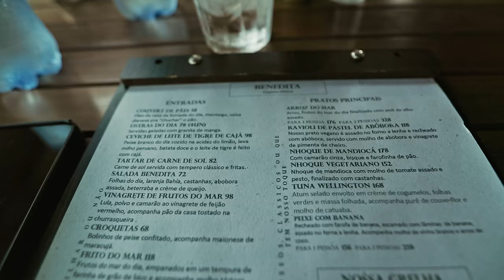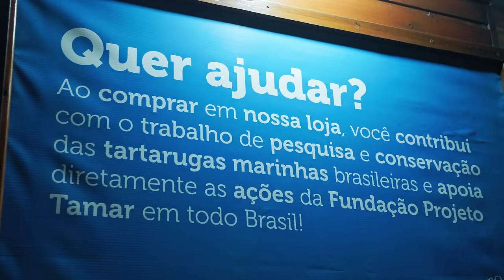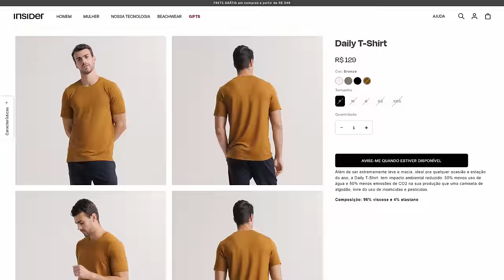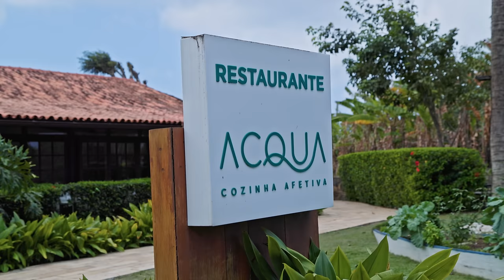Porque FERNANDO de NORONHA é o nosso destino preferido no Brasil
Fernando de Noronha é o nosso destino preferido no Brasil e muitos de vocês chegaram até o canal com a nossa primeira viagem para a ilha. Agora, mais felizes do que nunca, voltamos para explorar ainda mais lugares inéditos no destino. Vem com a gente passear pelas praias do Boldró, Baia dos Porcos, Porto e Baia do Sancho e fazer mergulhos de tirar o fôlego.

Se hospede no Dolphin Noronha e use nosso cupom NUMPULO24 para desconto na reserva

Viva experiências incríveis na Ilha com a Noronha Prime